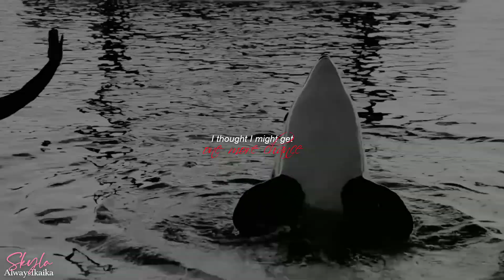hear you me - skyla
I miss this girl so much :(

mep part for sara, I hope you like it!

pablotektek, diva flora nickolova, people who don't need it